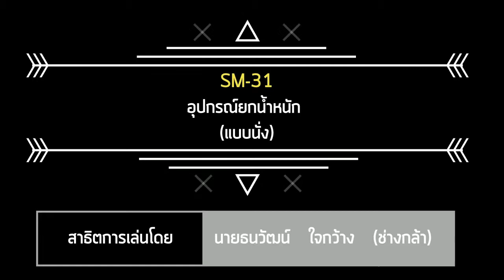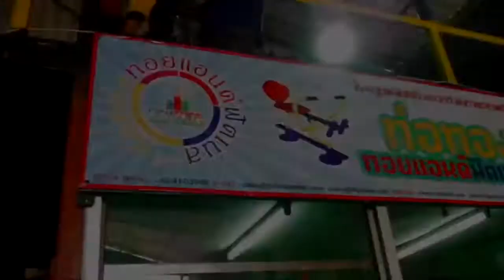งานผลิตโรงงานท่อทองทอยประจำวัน 9-2-62┃Codede Channel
🎉 Update 🎉
วันนี้ช่างของโรงงานท่อทองทอยแอนด์ฟิสเนต ที่อยู่ภายใต้การบริหารงานของบริษัทโฟฟาน เซนได เอ็นจิเนียริ่ง จำกัด ได้ผลิตสินค้าเครื่องออกกำลังกายกลางแจ้งเพื่อที่จะนำส่งให้ลูกค้าประจำวันที่ 9-2-2562
🔵  Linkin:      CodedeChannel
📧  Google+:  CodedeChannel
✏  Blogger:   CodedeChannel